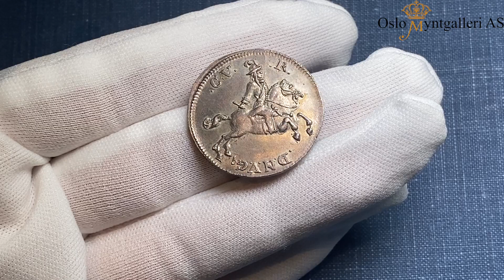Lot 105, Per E Rui collection part four, saturday 25th of November 2023